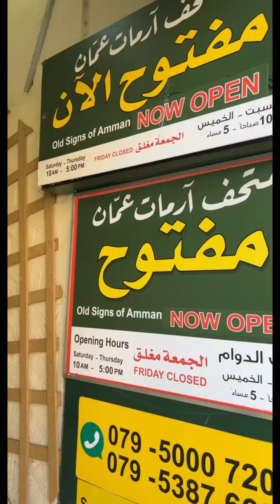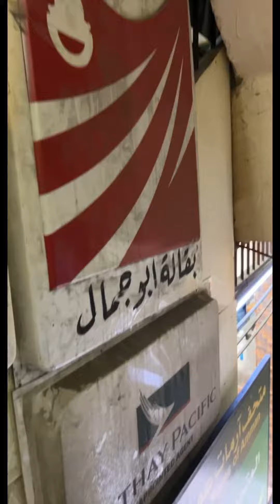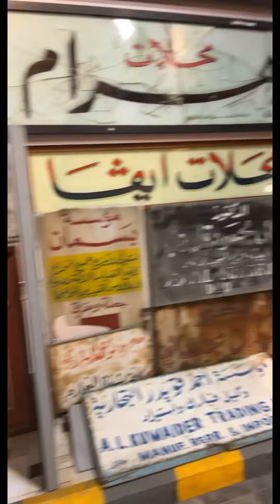متحف آرمات عمان في الأردن